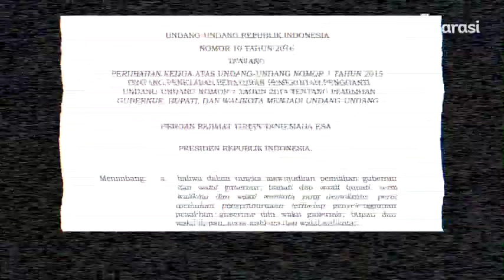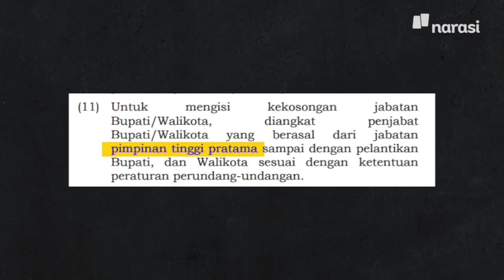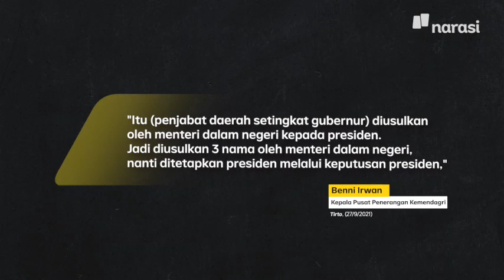Siapa Boleh Gantikan Kepala Daerah yang Masa Jabatannya Habis Sebelum 2024? | Buka Data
Masa jabatan Anies Baswedan dan ratusan kepala daerah lainnya akan habis tahun 2022 dan 2023. Padahal Pemilihan Kepala Daerah baru dilaksanakan pada 2024. Terus, siapa dong yang boleh menggantikan mereka?

Saksikan BukaData eps. [Politikus Suka Pamer Gelar Emangnya Drop Out Masalah?] dan episode lainnya hanya di atau klik

(Narasi)